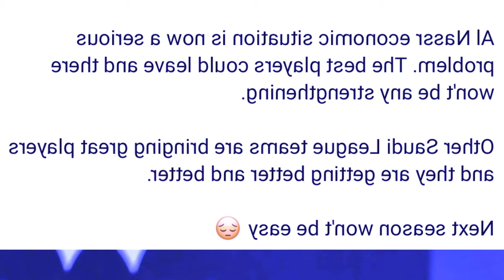ba lah leh palat pud kyrpad ki nongkyrshan ka al nassr ia u ronaldo ban mih noh lada udei u briew